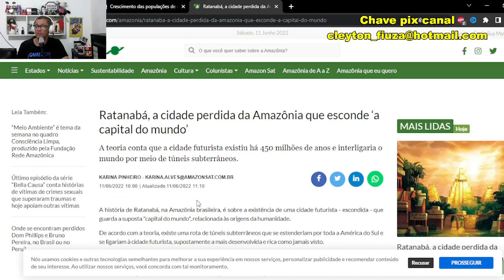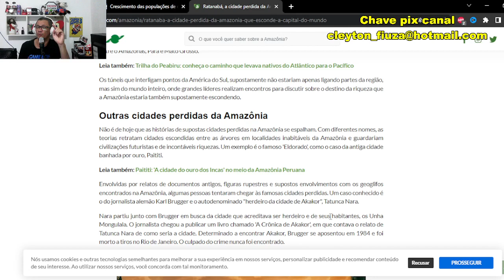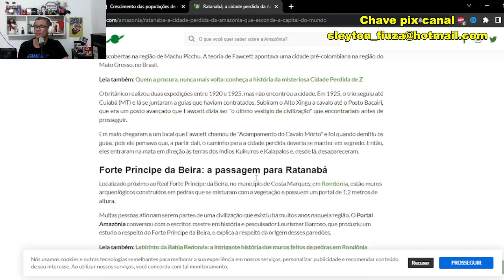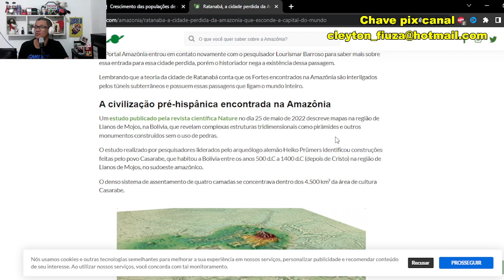Ratanabá existiu? Ou é somente um folclore brasileiro?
A história de Ratanabá, na Amazônia brasileira, é sobre a existência de uma cidade futurista - escondida - que guarda a suposta "capital do mundo", relacionada às origens da humanidade.

De acordo com a teoria, existe uma rota de túneis subterrâneos que se estenderiam por toda a América do Sul e se ligariam à cidade futurista, supostamente a mais desenvolvida e rica como jamais visto.

Essa "Capital do Mundo" teria existido há 450 milhões de anos e hoje estaria enterrada no Estado do Mato Grosso, na Amazônia brasileira. A teoria especifica que uma das entradas destes túneis estaria escondida dentro do Forte Príncipe da Beira, localizado no município de Costa Marques, em Rondônia.